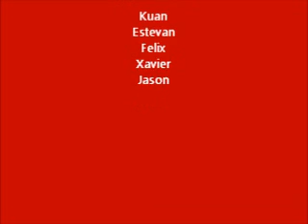2018 WWE Mens Royal Rumble Match Reaction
It's time for the Road to WrestleMania to begin. Me and my friends are ready for our first reaction vid and for the 2018 Royal Rumble match. What surprises are in store for us? Tune in to find out.

I will have more stuff later on like more reaction vids, my performances from cons, performances from karaoke bars, vids with Fantasy Free For All, and possibly some song covers. Hope you guys and gals enjoy.